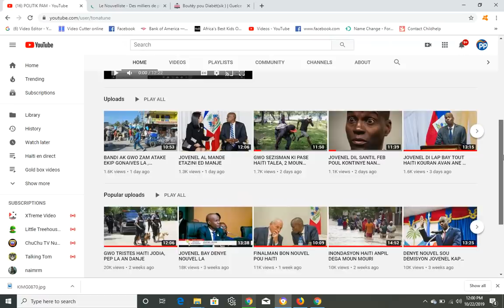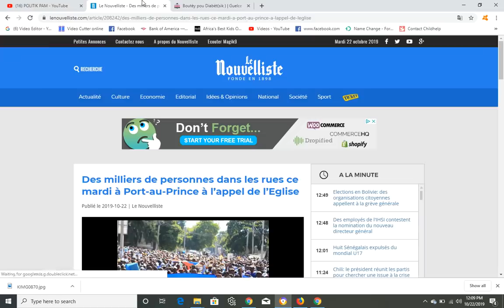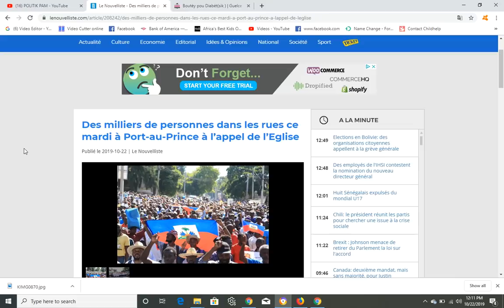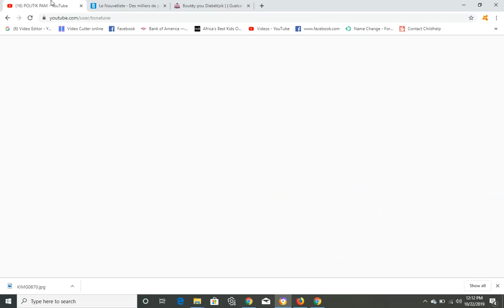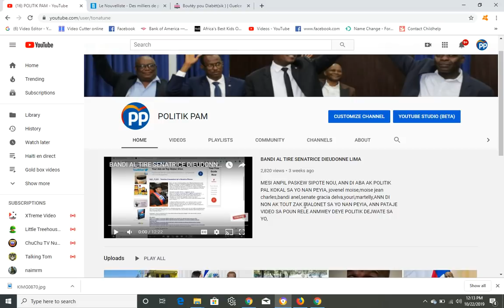MASAK KRAZE BRIZE HAITI, ANPIL MOUN BLESE